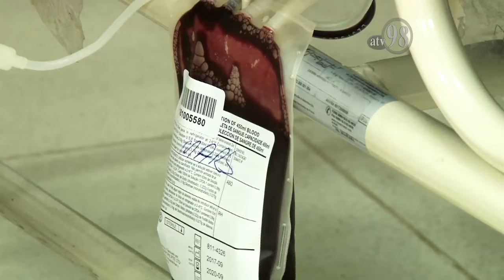Reportaje Importancia Donar Sangre